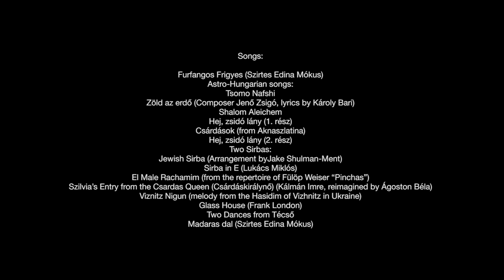The Glass House | LIVE at Budapest Music Center | 29-01-2015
The Glass House Project began as a tribute to the 70th Anniversary of the Holocaust in Hungary. The intention was to look at the largest picture of pre-war Hungarian music and to represent the breadth and scope of Hungarian musics from many traditions, with a focus on the incredibly rich and diverse Hungarian Jewish musical landscape.

Members:

Frank London (trumpet) Pablo Aslan (bass), Aram Bajakian (guitar) Jake Shulman-Ment (violin) Yoni Halevy (drums) Edina Szirtes Mókus (violin, voice), Miklós Lukács (cimbalom/tsimbl), Béla Ágoston (winds)